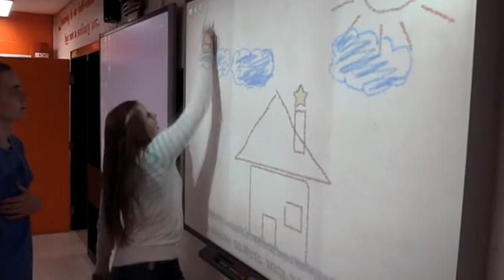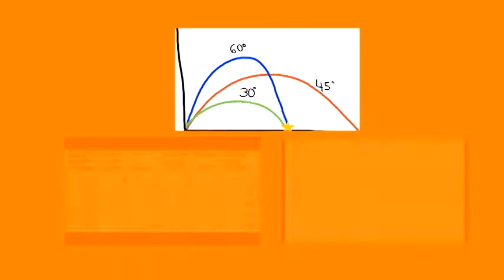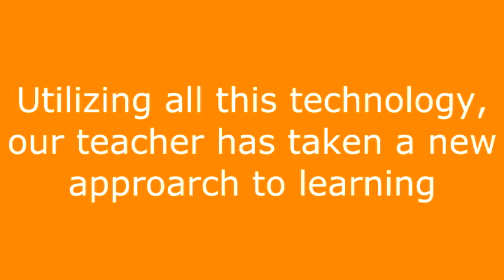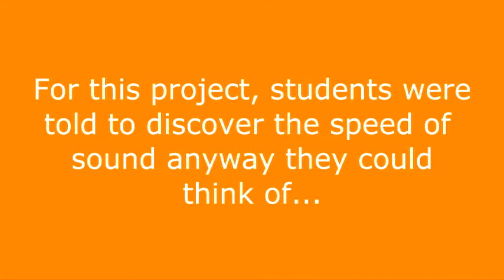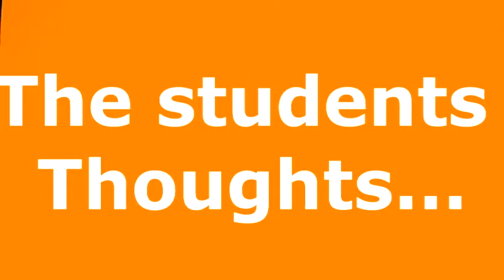21st Century Classroom Video Challenge : RHS - Discover Learning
Video Submission from Riverview High School for the 21st Century Classroom Video Challenge.

Brief Description:
Using technology in the classroom, the overall success of students has extented to all thinking types. In this technologically advanced learning environment, the ease to interact and communicate with peers is phenomenal. Students have learned to DISCOVER rather than recreate.

Microsoft Office Powerpoint Generated Music

Pictures-
Cave Art (Public License)
Man on Moon (Public License)

Teacher: Ian Fogarty
Enriched Chemistry and Physics @ Riverview High
Co-Director Shad Valley UNB

Video Edited by: Nick Saucier
Grade 10 Student @ Riverview High

Co-Edited by: Daniel Saucier
Grade 12 Student @ Riverview High